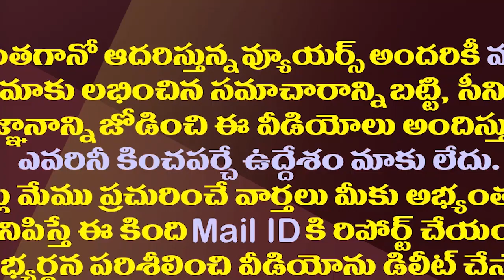పవన్ కు అంత సీన్ అవసరమా? టీడీపీ సీనియర్ల చర్చ| TDP Seniors Unhappy With Giving Preference To Pawan